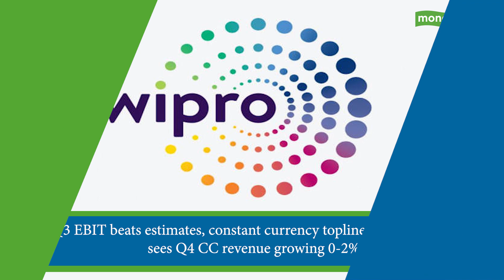Trade Setup for January 15, 2020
Stocks to look out for:

Wipro: Q3 EBIT beats estimates, constant currency topline growth at 1.8% QoQ; sees Q4 CC revenue growing 0-2%

Mindtree: Q3 profit up 46% at Rs 197 cr, dollar revenue rose 1.5%; EBIT surged 33.2% QoQ

Yes Bank: Extraordinary General Meeting of the bank is scheduled on February 7.

DHFL: IndusInd Bank declared company exposure as 'fraud' - reports CNBC-TV18.

Can Fin Homes: Canara Bank called off selling stake in company.

Gayatri Projects: Catalyst Trust released a pledge on 74.47 lakh shares on January 10.